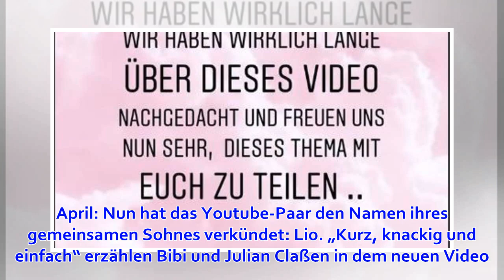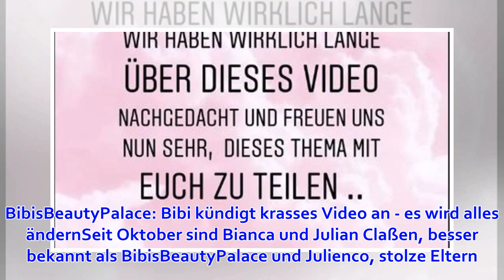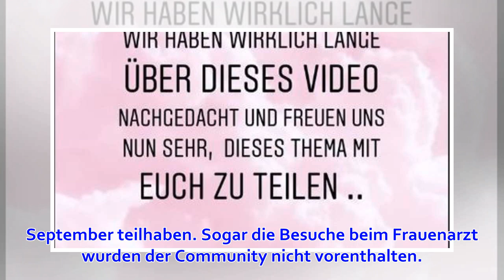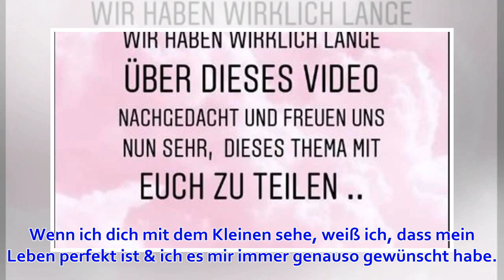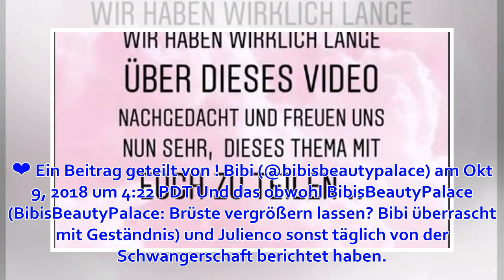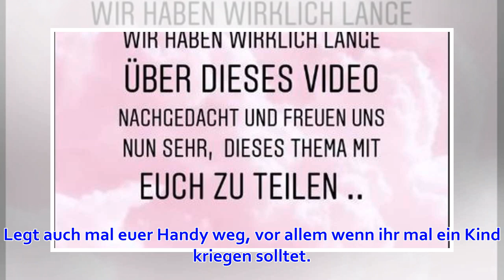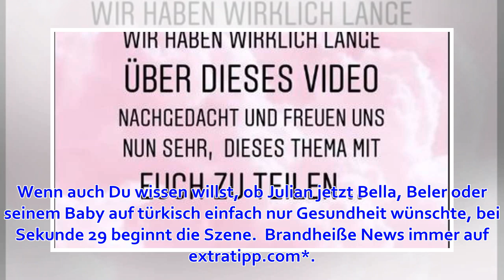BibisBeautyPalace: Bibi verrät Namen ihres Sohnes! Damit hat niemand gerechnet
Bisher machten Bibi und Julienco ein Geheimnis um den Namen ihres Sohnes. Die Fans müssen sich auf ein einschneidendes Video einstellen - mit unfassbaren Details. Update 4. April: Nun hat das Youtube-Paar den Namen ihres gemeinsamen Sohnes verkündet: Lio. ...